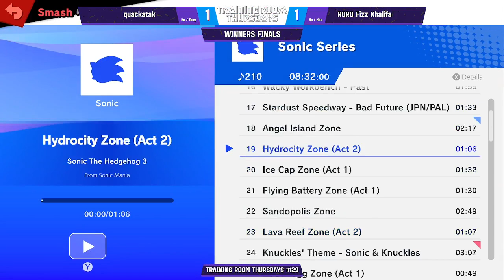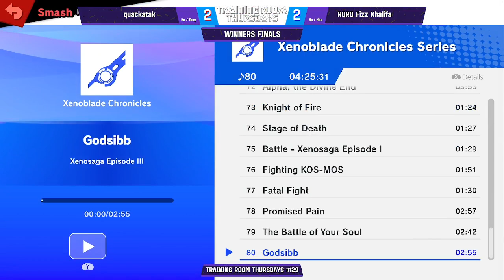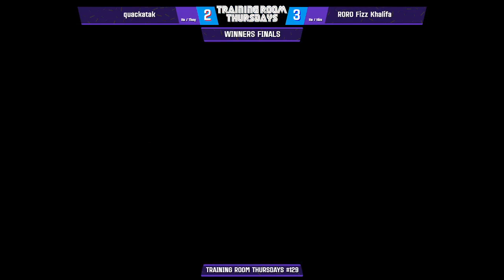TRT #129 WF: quackatak (Mii Brawler, Diddy Kong) vs Fizz Khalifa (Falco)